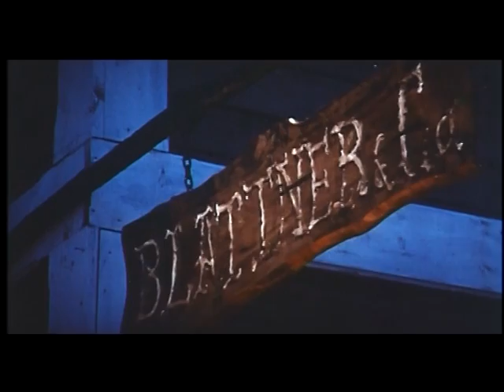Hügel der blutigen Stiefel - Boot Hill - Internationaler Kinotrailer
Hügel der blutigen Stiefel - La collina degli stivali
Italien 1969
Regie: Giuseppe Colizzi

Internationaler Kinotrailer